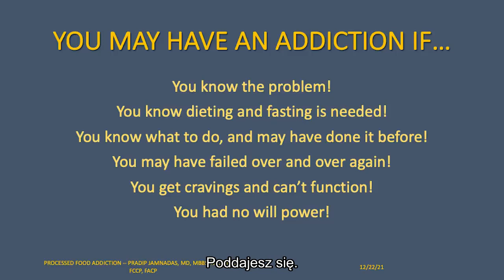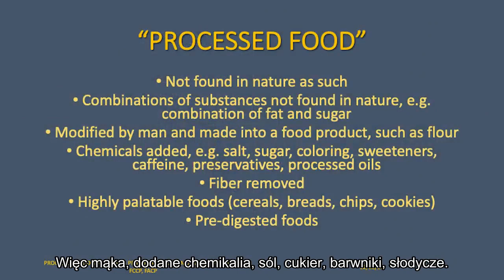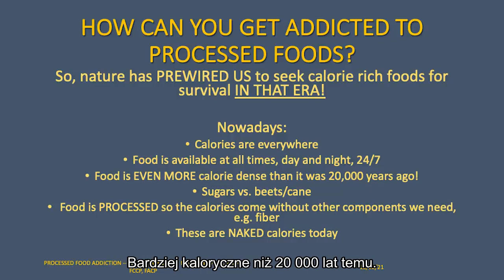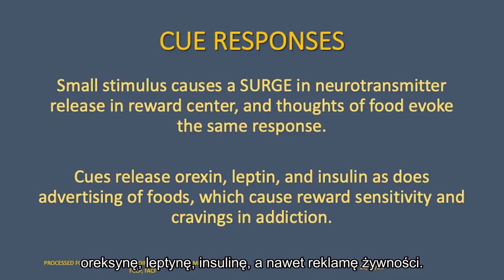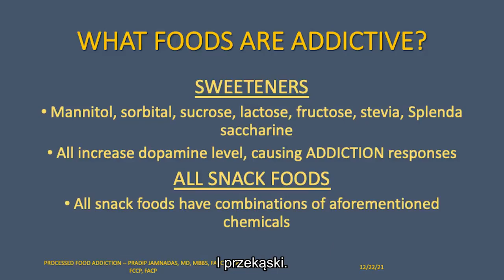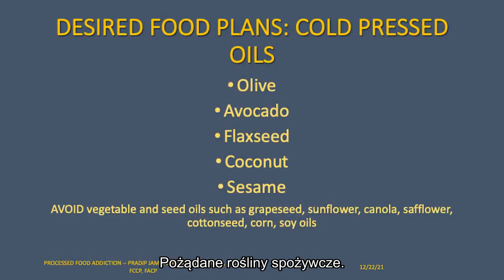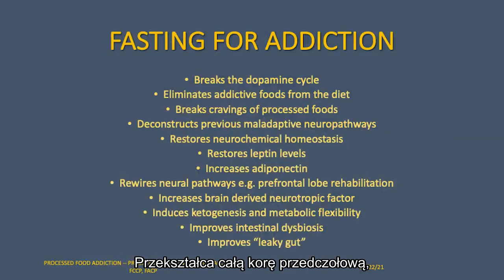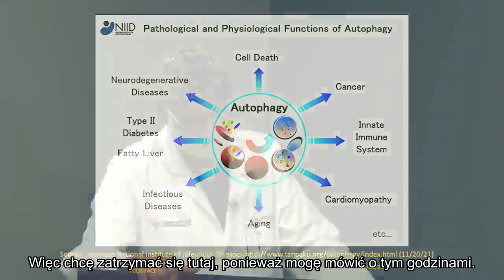Uzależnienie: Dlaczego nie możemy pościć lub trzymać diety - Dr Pradip Jamnadas MD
Dr Pradip Jamnadas, MD szczegółowo wyjaśnia, dlaczego wiele programów postu i diet kończy się niepowodzeniem z powodu uzależnienia.